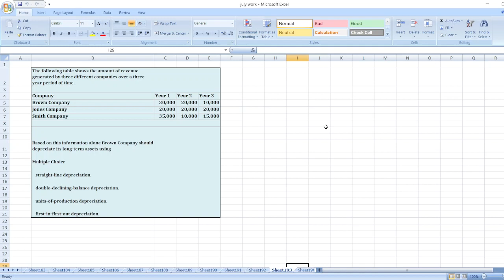The following table shows the amount of revenue generated by three different companies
Or

The following table shows the amount of revenue generated by three different companies over a three year period of time.
Company Year 1 Year 2 Year 3
Brown Company 30,000 20,000 10,000
Jones Company 20,000 20,000 20,000
Smith Company 35,000 10,000 15,000

Based on this information alone Brown Company should depreciate its long-term assets using

Multiple Choice

straight-line depreciation.

double-declining-balance depreciation.

units-of-production depreciation.

first-in-first-out depreciation.